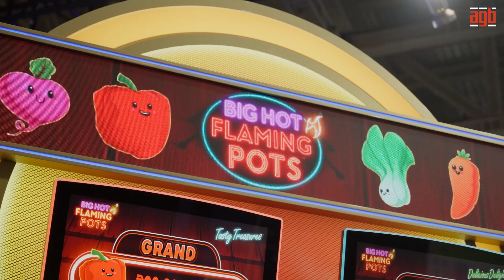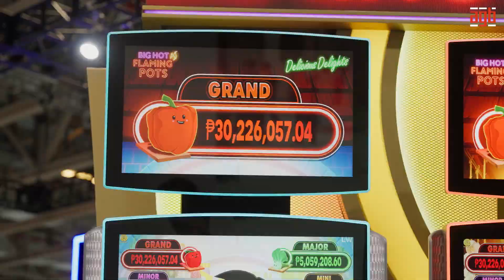Light & Wonder highlights latest products at G2E Asia 2024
Light & Wonder showcases its new products including its dual screen cabinet and upright 43" cabinet, highlighting fresh new games – heading to markets across Asia.